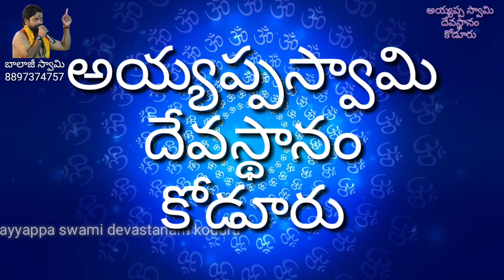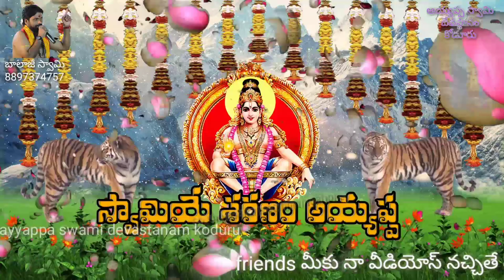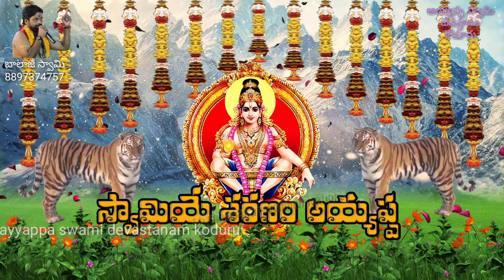అయ్యప్పస్వామి జోల పాట బాలాజీ స్వామి వారి మరో అద్భుతమైన అయ్యప్పస్వామి వారి పాట # లాలీ పాట శయన పాట